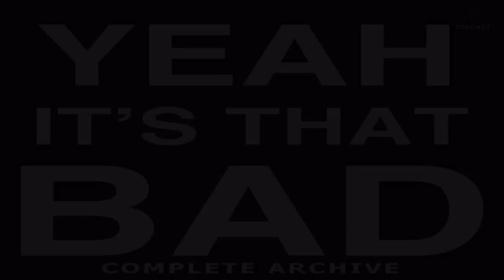Yeah, It's That Bad podcast #002 Bad Lieutenant port Of Call New Orleans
Bad Lieutenant port Of Call New Orleans

Welcome to the complete collection of Yeah, It's That Bad, Listen to this unique podcast and don't forget to subscribe to the channel, press the like button and activate the bell to receive all new.

Listen to the podcast daily at 8:00 PM